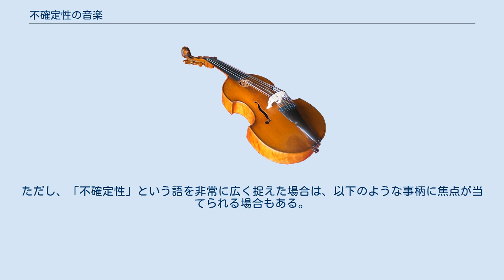不確定性の音楽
不確定性の音楽（ふかくていせいのおんがく、英: music of indeterminacy）は、偶然性の音楽（英: aleatoric music, aleatory music, chance music）の一種。
 不確定性の音楽は、現代音楽において演奏ないし聴取の過程に偶然性が関与し、（広い意味での）「楽譜」の指示によって再現される音響の結果が、一義的に定まらないような音楽を指す。
つまり「楽譜」は用意されていても、何らかの仕掛けによって演奏の度に（または聴取の度に）異なる音響結果が作り出されるようになっている音楽である。
 作曲過程のみに偶然性が関与する場合（コインを投げて音を決めてゆくなど）は作曲の結果は確定的に記譜されることになり、その演奏結果も固定される。
従ってこの種のものは不確定性の音楽ではなく、厳密には「チャンス・オペレーション」と呼んで区別している。
チャンス・オペレーションと不確定性の音楽とを合わせたもの（上位概念）が「偶然性の音楽」である。
 ただし、純粋なチャンス・オペレーションの作品は数が少なく、ほとんどの偶然性の音楽は不確定性の音楽であるため、「偶然性の音楽」「不確定性の音楽」をほぼ同義に使用する場合もある。
 不確定性の音楽（およびチャンス・オペレーション）は、アメリカの作曲家ケージによって1950年代に始められた。
ケージは、従来のヨーロッパ芸術音楽では音が音楽内容を表現するための単なる手段としていわば「搾取」されてきた状態に疑問を抱き、音を音自身として解放するためにこうした音楽のあり方を考えた。
ケージの思想は、彼を中心とするアメリカの作曲家に概ね共有された。
 一方、当時のヨーロッパの前衛作曲家（ブーレーズ、シュトックハウゼンなど）は、このケージの不確定性の音楽を、その思想的脈絡は無視して、セリエル音楽の作曲手法における単なる「技法」の一つとして自分たちの音楽に取り入れた。
それだけではなく、ブーレーズはケージの不確定性の音楽には伝統的な構造が欠如しているとして、これを（作曲者の管理不足という）「手落ちによる偶然性」であると激しく非難した（「アレア」ヌーヴェル・ルヴュ・フランセーズ1957年11月号所収）。
これに対して、ケージ側はヨーロッパ型の単なる技法としての不確定性を「管理された偶然性」と呼んで応酬した。
 このように、同じ不確定性の音楽といっても、特に1950年代から1960年代においては、アメリカとヨーロッパの間には思想的な差異が存在していた。
 楽譜は、従来の五線記譜法によるほか、図形楽譜を用いるもの、単なる言葉による指示書のようなもの、など色々な方法がある。
ただし五線記譜法を用いる場合でも、偶然性を関与させるために何らかの形で伝統的な記譜のスタイルを踏み越えている場合が多い。
図形楽譜については、五線記譜法と同程度に作曲者の意図が反映されているものから、一種の図案のようなものしか提示されていないため事実上ほとんど総てを奏者が即興で行わなければならないものまで、様々である。
 ブーレーズのピアノソナタ第3番やシュトックハウゼンのピアノ曲XI、または松平頼則の「蘇莫者」などは、全体がいくつかの断片に分かれており、それをどのような順番で組み合わせて演奏するかが奏者の選択に委ねられている。
また、シュトックハウゼンの「ツァイトマッセ」は、「できるだけ速く」や「できるだけ遅く」などの指示により声部相互のリズムの重層に不確定性が導入されている。
同者の「ツィクルス」は、16ページある楽譜のどこから演奏を始めても構わない。
 上記の事柄は現代音楽の文脈で言う「不確定性の音楽」であり、通常の用語法ではこれを指していることがほとんどである。
ただし、「不確定性」という語を非常に広く捉えた場合は、以下のような事柄に焦点が当てられる場合もある。